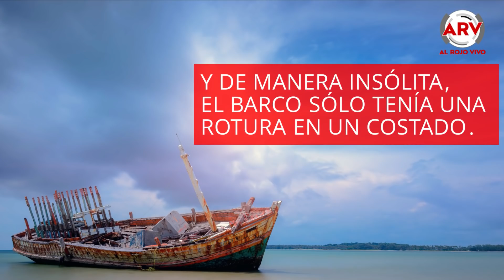Mujer encuentra bote de 60 mil dólares y recibe inesperada noticia sobre embarcación | Telemundo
Una mujer estaba navegando en una isla cuando vio un bote encallado valorado en 60 mil dólares y recibió una inesperada noticia sobre la embarcación.

Mujer encuentra bote de 60 mil dólares y recibe inesperada noticia sobre embarcación | Al Rojo Vivo | Telemundo